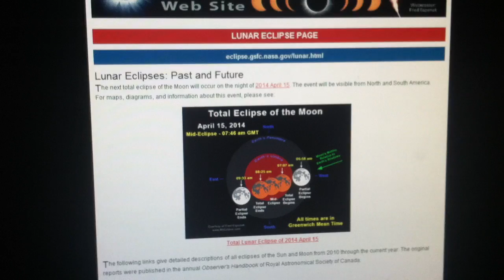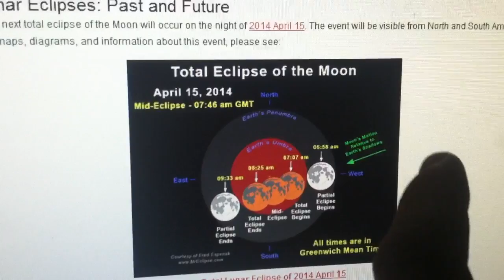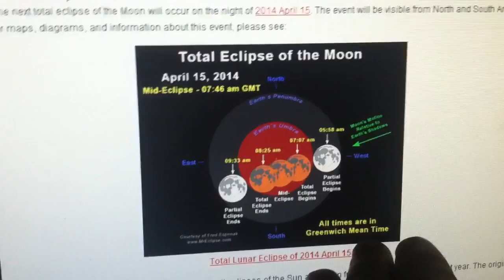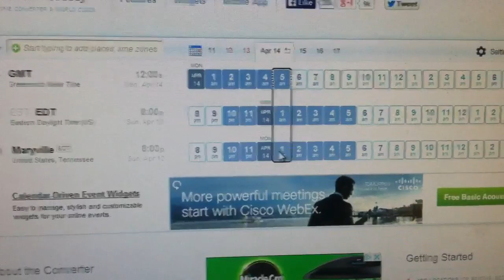Important information for those planning to view the upcoming Blood moon eclipse this week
In this video I share some important information for those planning to view the first of four lunar eclipses set to take place this year and next. Below is the links to the reference material websites so you can best plot your viewing location for the event. Also below that is the link to a great video about the eclipses as well by a fellow youtuber. Hope it is a blessing to you.